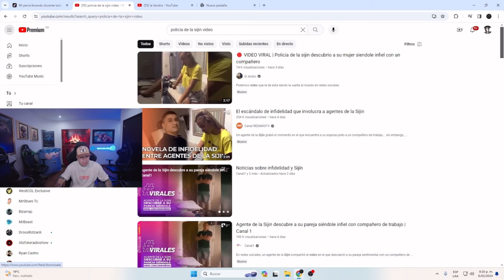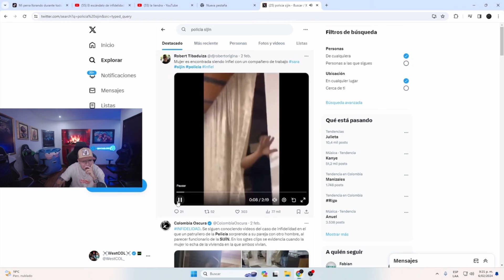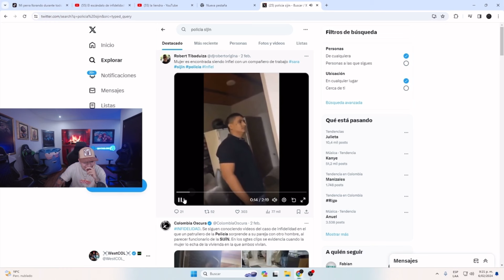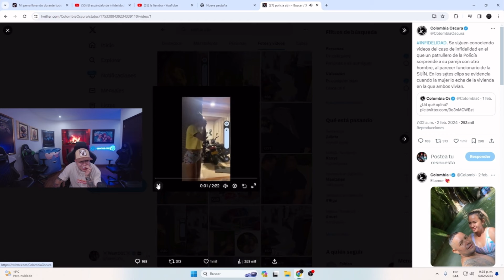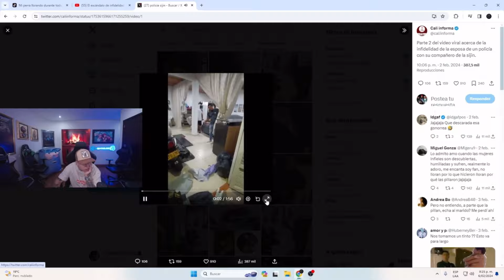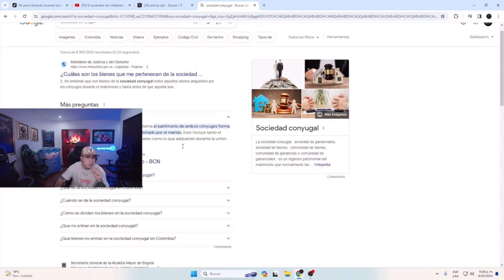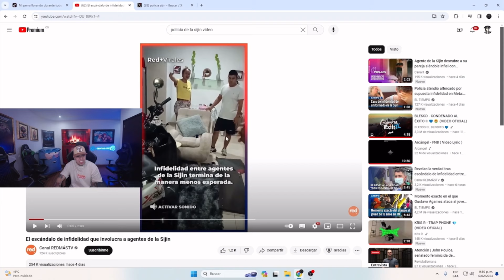WESTCOL REACCIONA AL VIDEO DEL POLICÍA DE LA SIGIN Y SARA